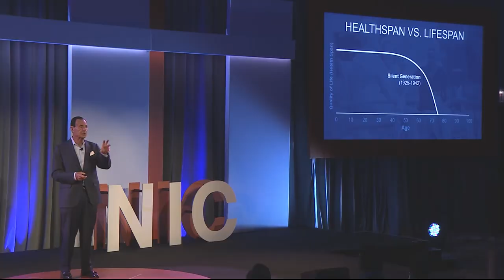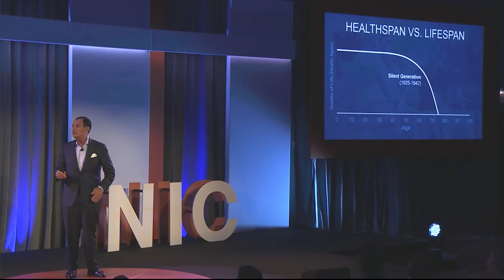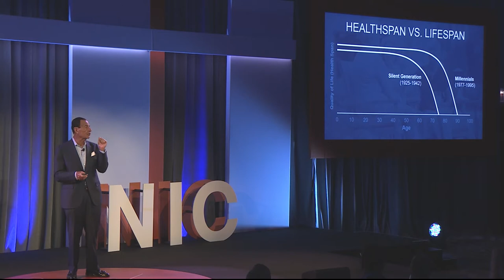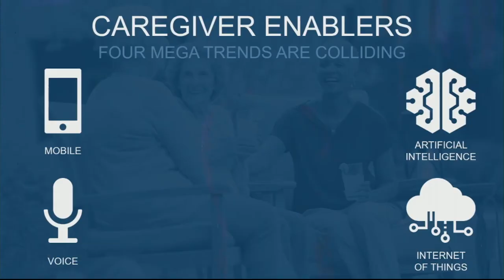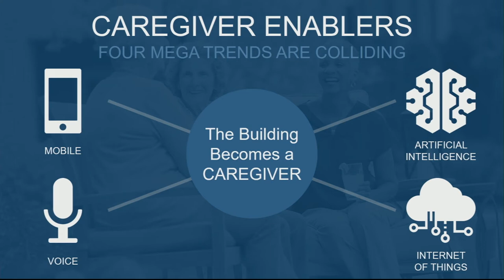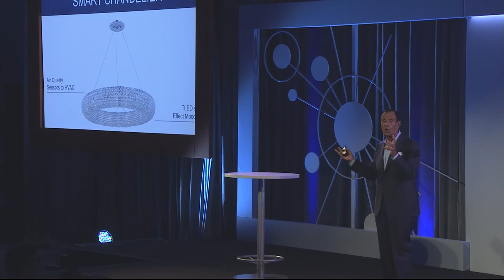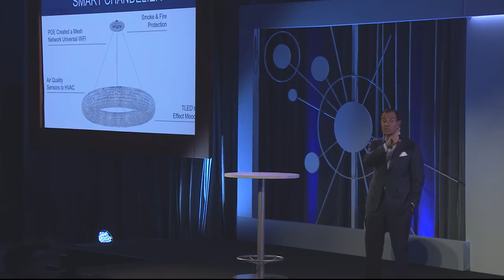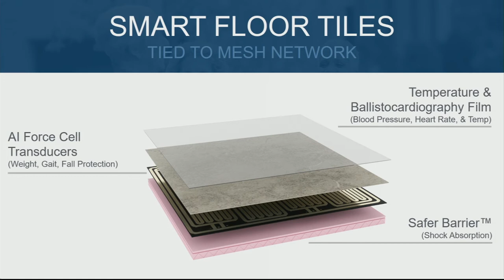NIC Talks 2017 | Bob Hillis | Direct Supply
In his NIC Talk at the 2017 National Investment Center for Seniors Housing & Care (NIC) Fall Conference, Bob Hillis, CEO of Direct Supply, describes a new kind of senior living community—one that is “alive.” As the aging population grows and the need for caregiving does too, there is opportunity for the seniors housing and assisted living industries to harness new technologies to positively change caregiving for residents and patients in senior housing. Incorporating new technologies and artificial intelligence into senior housing infrastructure has the potential to rapidly transform the state of seniors housing. From lights that can monitor temperature and improve mood, to floor tiles that can capture vital statistics and alert caregivers of a fall, the opportunities to deliver care in a new way are boundless.

Brought to you by the National Investment Center for Seniors Housing & Care (NIC), NIC Talks are brief, insightful talks featuring well-known leaders from the seniors housing and care industry, as well as thought leaders from the aging and healthcare industries. Taking place annually at the NIC Fall Conference and in the style of Ted Talks, NIC Talks discuss innovative and disruptive ideas on how we view retirement, aging, and the housing and services we will need as we grow older. From market data and investment trends, to anti-ageism and the communities producing the most centennials in the world, NIC Talks will educate, challenge, and inspire your thinking about what it means to age. No matter from where you come in the seniors housing and care industry—investment, owner, operator, or analyst—the National Investment Center’s NIC Talks series will challenge everything you thought you knew about aging.

The National Investment Center for Seniors Housing & Care (NIC) works to enable access and choice by providing data, analytics, and connections that bring together investors and providers. The NIC MAP® Data Service (NIC MAP) is the premier provider of comprehensive real estate market data for the seniors housing and care sector, supplying data from more than 14,000 properties within 140 U.S. metro markets. Data offerings include senior housing statistics like assisted living supply and demand, absorption, occupancy rates, construction, supply growth, and other time series data.